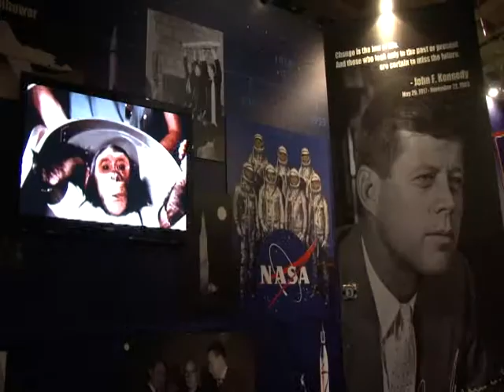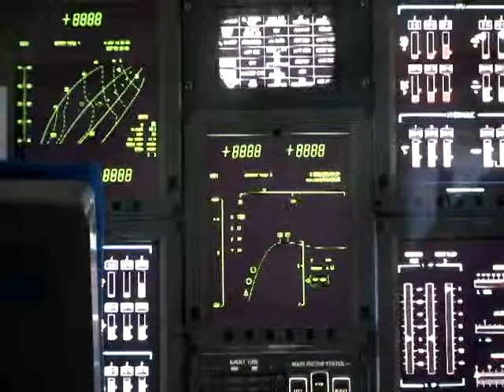La NASA aterriza en Madrid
Terra Noticias te descubre la exposición 'NASA: La aventura del espacio' en el Pabellón XII del Recinto Ferial Casa de Campo.